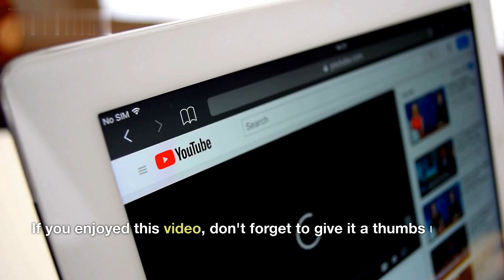Unbelievable Secrets Behind 'The Shawshank Redemption' - Your Mind Will Be Blown! | Behind the Scene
"The Shawshank Redemption" is a critically acclaimed drama film released in 1994, directed by Frank Darabont and based on a novella by Stephen King. The movie tells the story of Andy Dufresne, a man wrongly convicted of murder and sentenced to life in Shawshank State Penitentiary. While serving his time, he befriends fellow inmate Red and manages to earn the respect of both inmates and guards by using his skills as an accountant to help them with their finances. The film explores themes of hope, friendship, and the human spirit's ability to overcome adversity. It is considered a classic in the cinematic world and has been praised for its performances, direction, and screenplay.

This video provides a fascinating insight into the making of one of the most beloved films of all time.